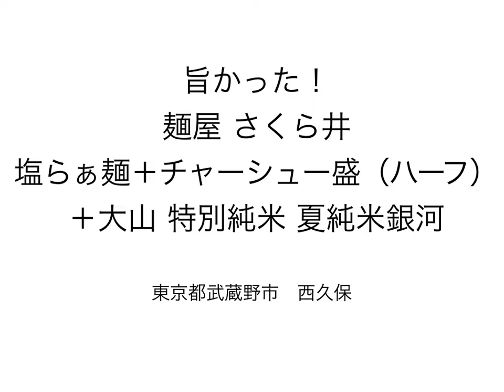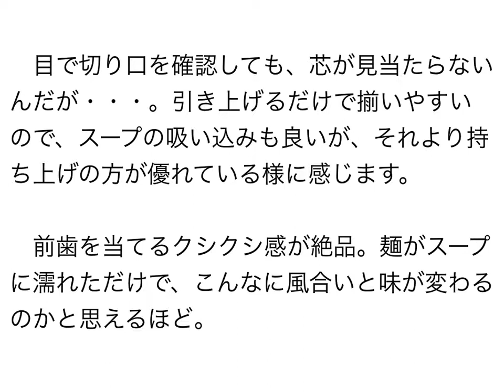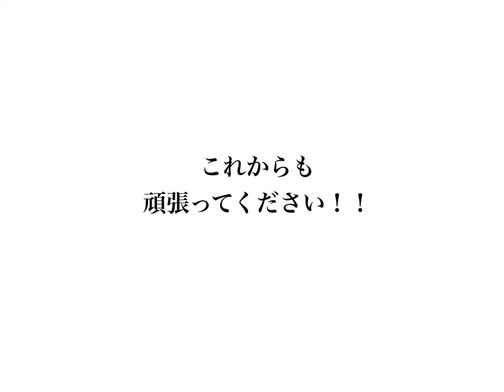麺屋 さくら井 塩らぁ麺 ＋ チャーシュー盛（ハーフ） ＋ 大山 特別純米 夏純米銀河 〜ラーメン食べて詠います